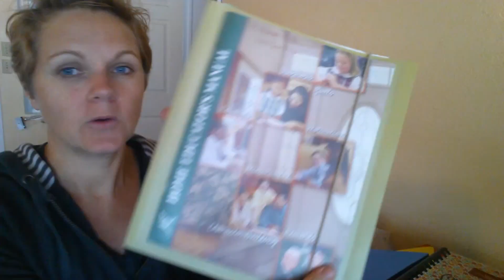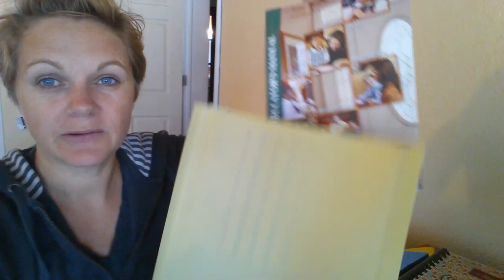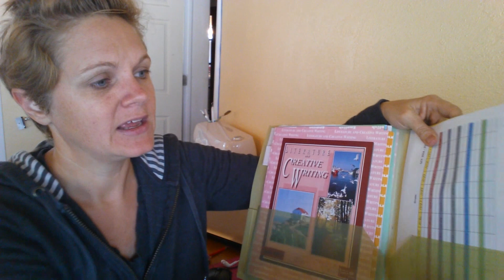Homeschool Helps || How I modified my Accelerated Christian Education (A.C.E.) Record Keeping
Homeschool helps.  How I have modified our Acced keeping for doing school at home.  At the beginning of the year I made a thurough record keeping system for our homeschool grades and record.  As the year has gone by, it has come to be a bit to much work.  Aceelerated Christian Education is a self teaching curricukum that children work at their own pace using booklets called PACES.  The work book it created to work through and learn and the test is the only grades taken.  Record keeping is keeping the test grades recorded and together.  I needed a simplier way to contain the test with a large family homeschooling.

A new support group on facebook has opened up that you can join.  There is a wealth of knowledge and resources there to homeschool with A.C.E.

Practical, Wellness, Economical, and Creative Solutions for Everyday Life
I am a little flair of fun and crazy with 6 kids.  We homeschool and try to keep ourselves in budget for life.   I am a crazy scrapbooker and am back to digital scrapbooking with the FORVER Panstoria Artisan Software.  I am a planner addict too!   I am constantly asked how I do it, so here it is.  Here is a window into our life, I hope that it either makes you smile or helps you out.

SHOP WITH ME HERE for digital scrapbooking and photo storage and printing needs. I am an Ambassador with FOREVER:

Amazon store

Justsewtrish is a participant in the Amazon Services LLC Associates Program, an affiliate advertising program designed to provide a means for sites to earn advertising fees by advertising and linking to amazon.com